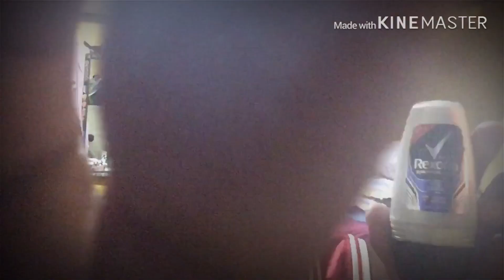Rexona ice motion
Dry in wet